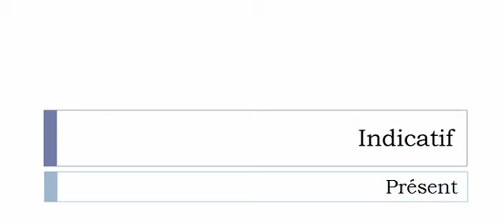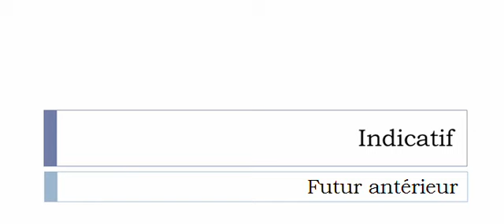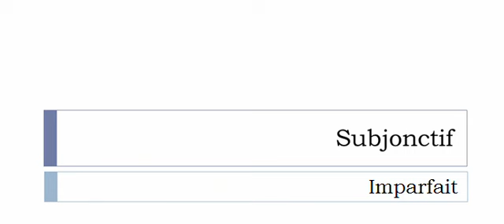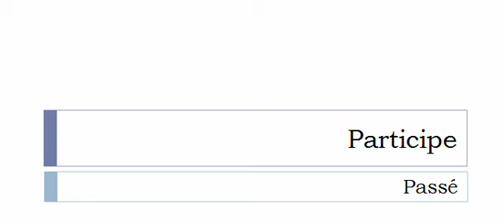Imparare il francese = Coniugazione = Morguer